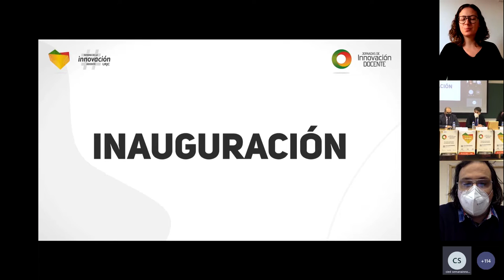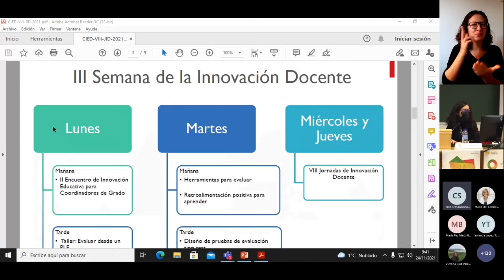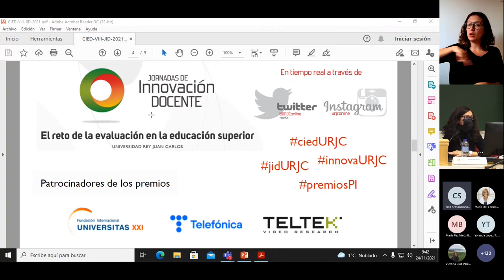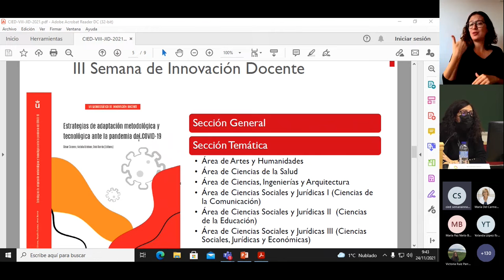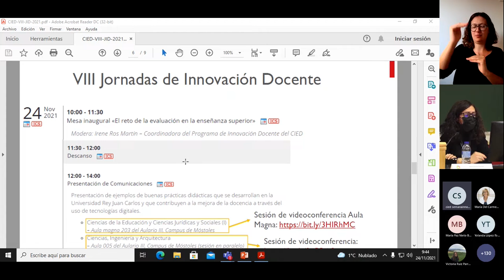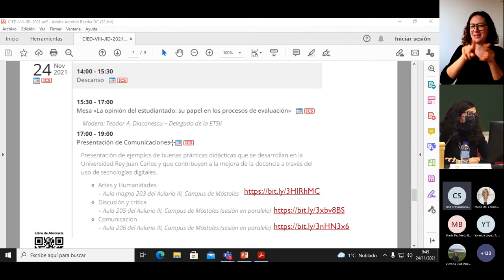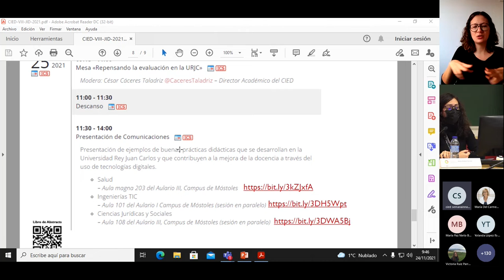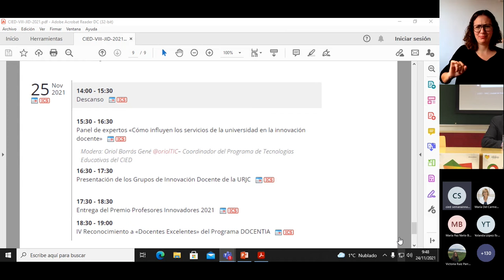jidURJC: Inauguración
III Semana de la Innovación Docente - jidURJC: Inauguración

Antonio Julio López Galisteo – Vicerrector de Ordenación Académica y Formación del Profesorado, Universidad Rey Juan Carlos
Alberto Sánchez Campos – Vicerrector de Transformación Digital e Innovación Docente, URJC
César Cáceres Taladriz @CaceresTaladriz – Director del CIED, URJC
Natalia Esteban Sánchez @nataliaestebans – Coordinadora del CIED, URJC

aulavirtual.urjc.es
cied.urjc.es